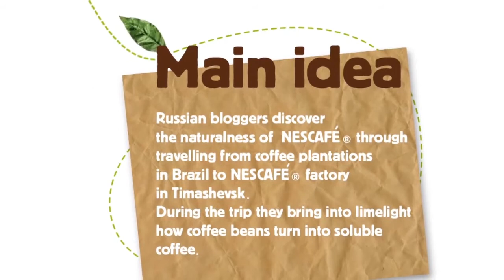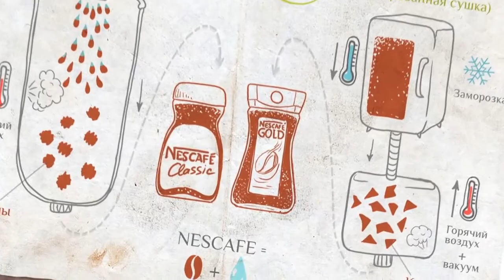Nescafe. Brazil case.